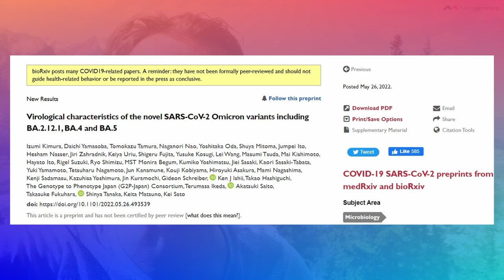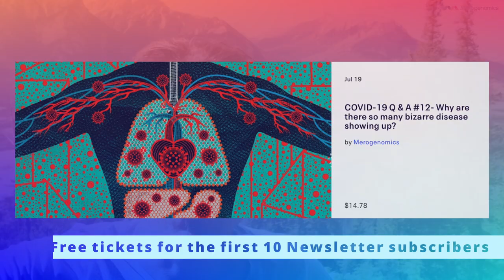Dr Bossche and more pathogenic variants - COVID-19 vaccines update 50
Dr. Geert Vanden Bossche continues to release his predictions with regard to the progress of the pandemic with the premise that more virulent/pathogenic variants will emerge as the SARS-CoV-2 virus continues its evolution unabated. In this video, we present published information indicating that BA.4/BA.5 variants already might have evolved in that direction.

Apologies for the mistake at 2:13 where we said COVID-19 video instead of COVID-19 Q&A event

Holistic proactive wellbeing event: moneyminddna.ca